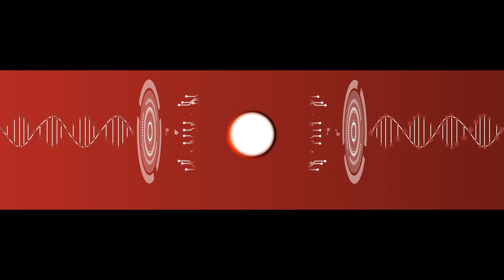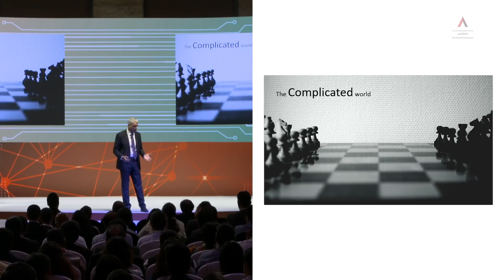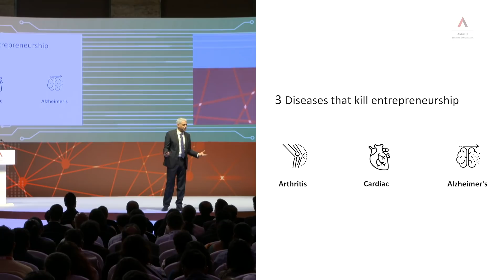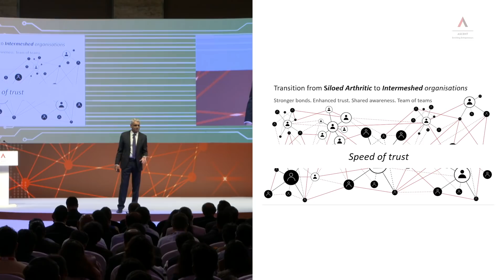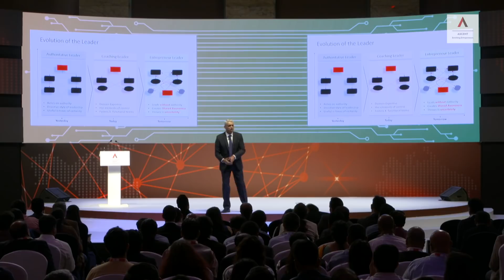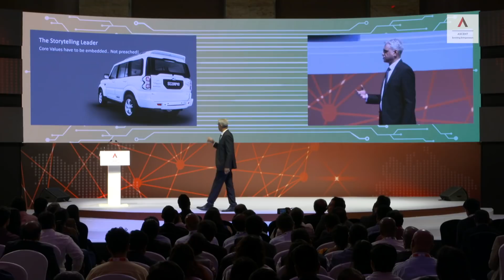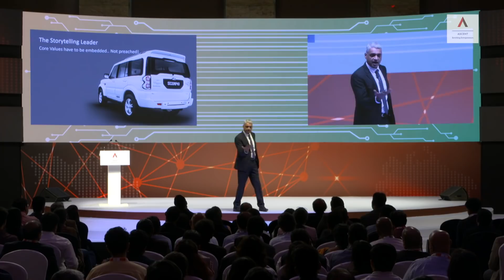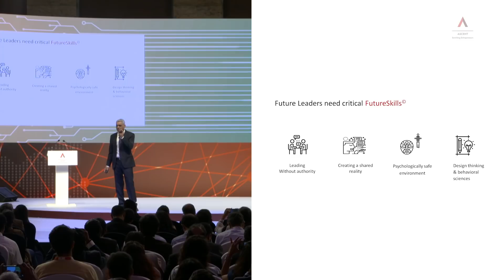Entrepreneur's Toolkit with Capt. Raghu Raman | ASCENT Conclave 2019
Capt Raghu Raman speaks at The Fourth Edition of ASCENT Conclave, talking about a unique toolkit designed by him to enable entrepreneur change what needs to be changed in the current economic affairs.

Key Highlights:
1. Current state of the economy
2. Current Management functions and how this design no longer works
3. Tools to implement for a paradigm shift to create disruption

ASCENT Conclave:
ASCENT Conclave is a Signature annual event of ASCENT which has had seven editions with an average of over 600 delegates participating each year, in a day long intense engagement/networking opportunity. Industry’s best Thought Leaders, Change Makers and Innovators share their journeys and milestones which enabled delegates to gain insights to grow their business.

About ASCENT Foundation:
ASCENT has been a go-to peer learning community for over 850 entrepreneurs across Mumbai, Chennai and All India Chapter and actively participating in India’s growth story for the last 10 years. A vision of Harsh Mariwala (Chairman, Marico Ltd.) and his passion to identify high-potential, growth-ready entrepreneurs and enable them to grow their enterprises is impacting their entrepreneurial journey in scaling up.
With a diverse and inclusive platform, ASCENT has added a lot of value beyond the Trust Group such as mentoring, coaching, and networking opportunities in the larger ecosystem at ASCENT Events.